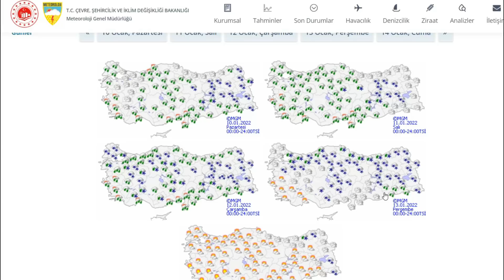KAR NE ZAMAN YAĞACAK